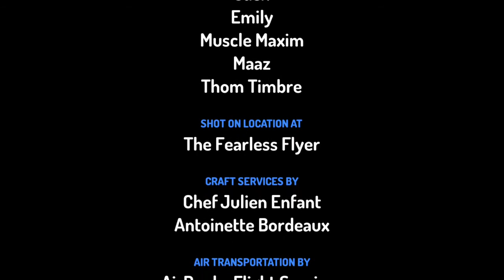Sea of Thieves - The Flying Ship Glitch!